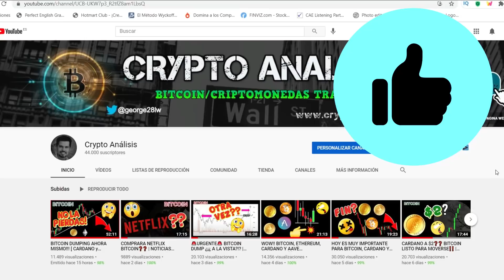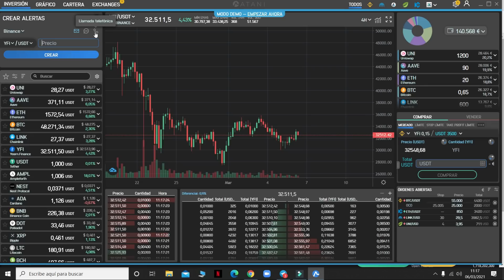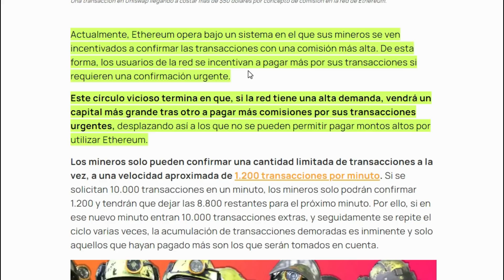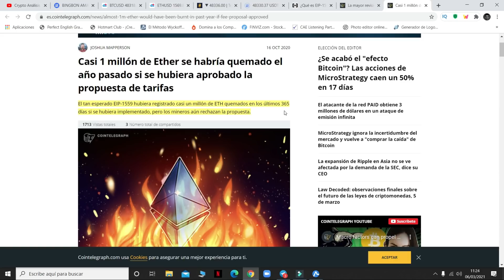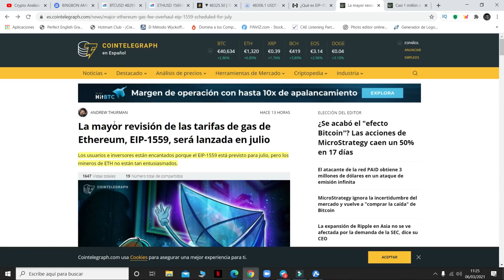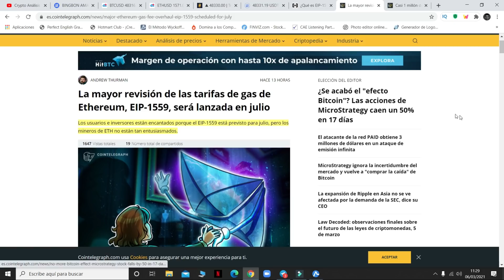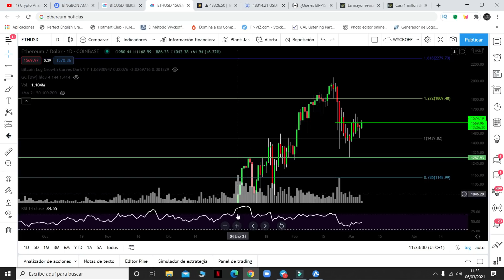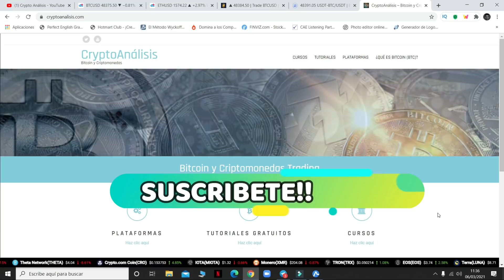⚠️DATE PRISA⚠️ ¿¿ETHEREUM HOLDER?? TIENES que ver este VIDEO!! | BITCOIN HOY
⚠️DATE PRISA⚠️ ¿¿ETHEREUM HOLDER?? TIENES que ver este VIDEO!!

➤ Donaciones Bitcoin:
3NBMP1QhWrnsFaDmSEH2vAGSAtaWphuYTj

➤ Donaciones Ethereum:
0x4DF53f6EF5e75d801F8ea500D46624A4693076d7